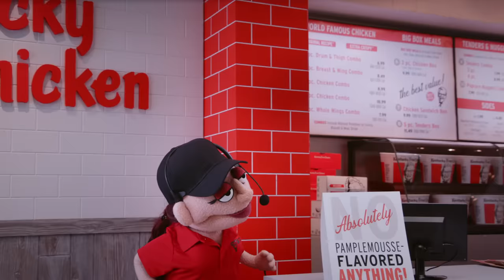Jimmy Kimmel Prank Calls KFC - Crank Yankers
Uh oh, Elmer is stuck. The food is delicious, but KFC needs to work on the hats they're giving out.

About Crank Yankers:
Created by Jimmy Kimmel, Adam Carolla and Daniel Kellison, Crank Yankers makes all the crank phone calls you wish you'd made when you were a kid. Yankerville’s puppet citizens – voiced by celebrities and stand-up comedians – make real calls to real people, whether they like it or not.